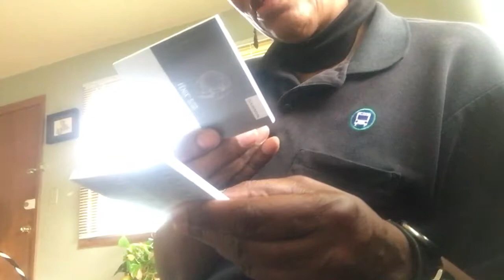Garmin Fenix 5s Sapphire Fitness activity tracker unboxing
My Garmin was delivered today Huray! Can't wait to learn all the features. During the unboxing a charger was included as well in the box.

To your Health and Wellness.
Garmin 5s Sapphire Glass
Therapeutic Grade Essential Oils: